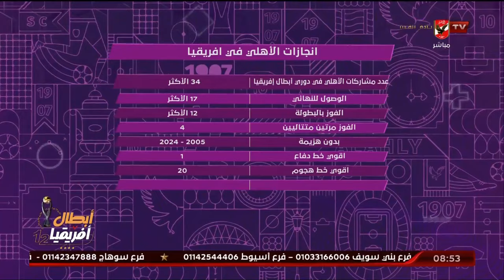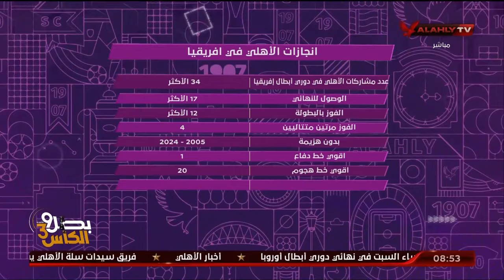انجازات الأهلي في افريقيا .. ارقام قياسية ينفرد بها ملك القارة .. أحمد بيومي